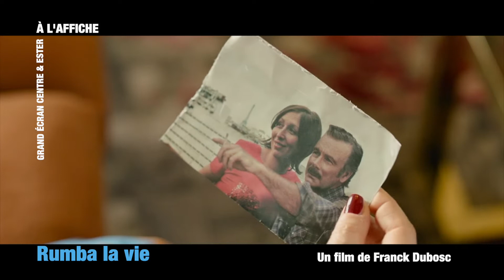Cinéma du 24 août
La sélection cinéma de 7ALimoges : "Rumba la vie" et " Les volets verts"